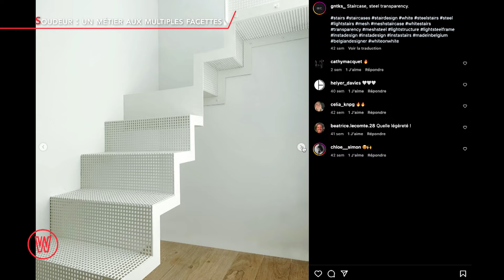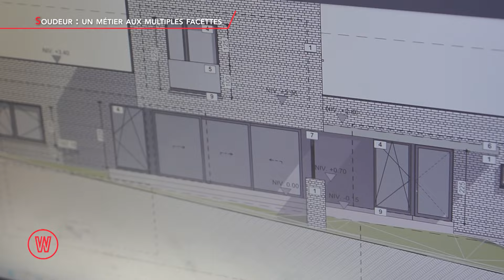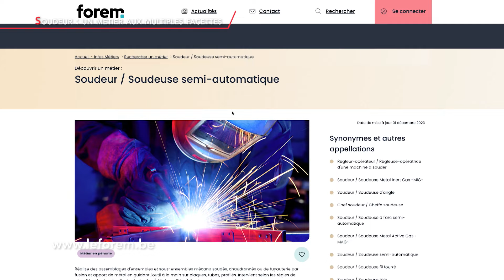Waldorado découvre GNTKS et les artistes de la soudure !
Le métier de soudeur est particulièrement recherché sur le marché ! Que ce soit en entreprise ou pour les designers, c’est un magnifique métier qui allie technicité et créativité ! C’est dans région de Liège que l’on va découvrir les super design de l’entreprise GNTKS, et la magnifique mise en œuvre de la Ferronnerie Lecomte, ainsi que les doigts d’or de Chanel Kapitanj car le métier se conjugue également au féminin. Pour les formations, cap sur le Forem.be !